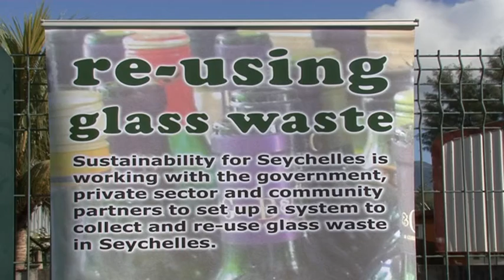Seychelles Glass Recycling Campaign 6 - English